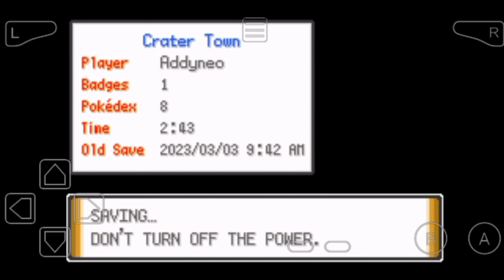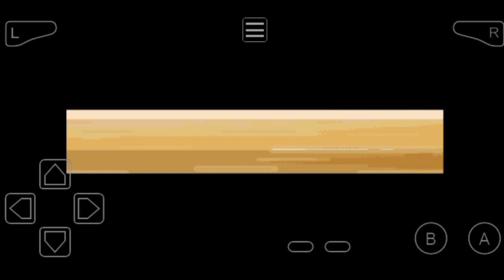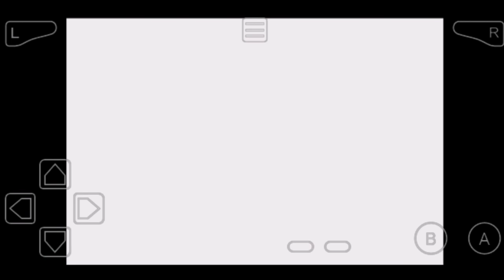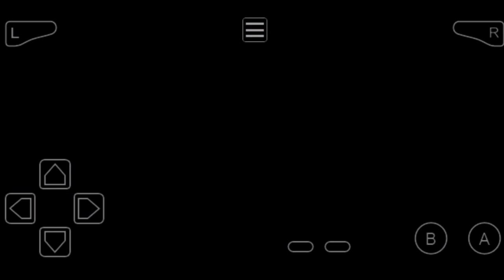Pokemon Unbound : DARK TYPE ONLY! EPISODE 5 | MUSUHNYA GA NGOTAK...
Hello guys!
I'm back dengan video series terbaru, Pokemon Unbound!
Yes, pada series kali ini, saya akan mencoba menamatkan Pokemon Unbound hanya dengan menggunakan Dark Type Pokemon!
Seperti apa sih keseruannya? Lansung aja yuk tonton videonya!

Ada rulesnya guys :
- Dark Type Pokemon Only
- Shiny Clause
Bisa Game Over :
- Black out 6x jika pokemon di party sudah 4 ke atas (black out 6 times, if the pokemons in the party already 4 or more)

Subrek :
Youtube.com/@Addyneogaming